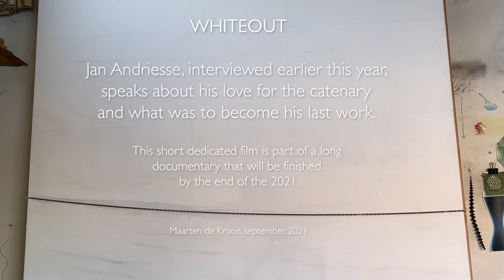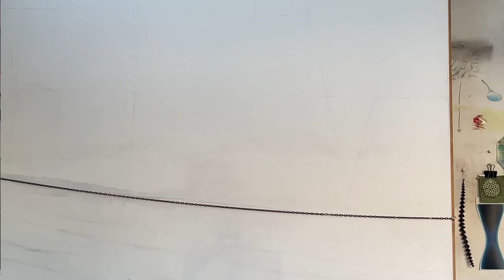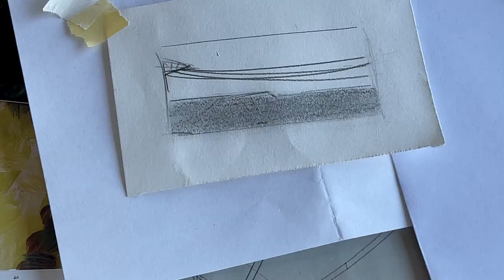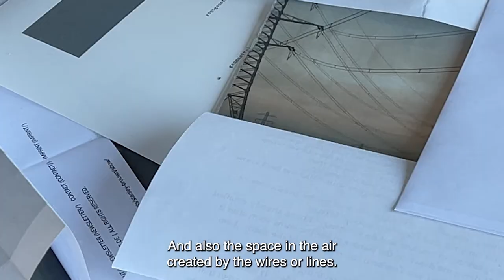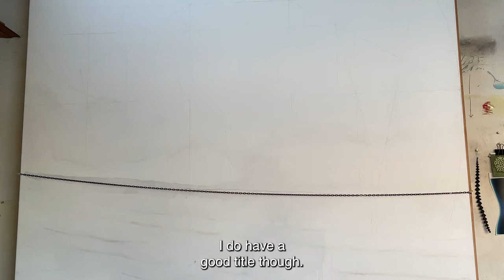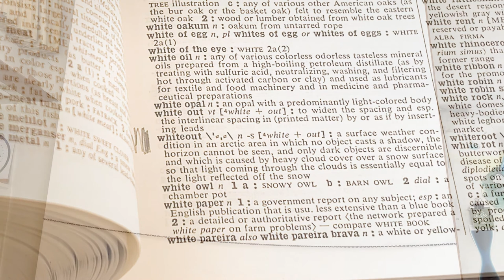JAN ANDRIESSE : WHITEOUT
Dutch artist Jan Andriesse (Jakarta, 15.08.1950 - Amsterdam, 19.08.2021) speaks in this video about his love for the catenary and what was to become his last work: "whiteout" MMXXI.
This short video was specially made for the "hommage to Jan Andriesse" in De PONT museum (Tilburg, starting September 18, 2021) and will be part of a long documentary on the artist that will be finished by the end of the year.
Maarten de Kroon, September 2021

In WHITEOUT gaat kunstenaar Jan Andriesse (Jakarta, 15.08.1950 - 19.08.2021) in op het ontstaansproces van wat zijn laatste werk zou worden ("whiteout" MMXXI) en zijn langdurige liefde voor de kettinglijn - een terugkerend element in zijn werk. De fragmenten in deze korte film zijn afkomstig uit een serie gesprekken die filmmaker Maarten de Kroon het afgelopen jaar met Jan Andriesse voerde. Ze maken onderdeel uit van een lange documentaire over de kunstenaar die naar verwacht eind dit jaar gereed zal zijn.